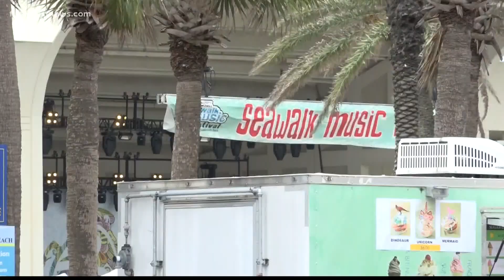Seawalk Music Festival kicks-off in Jacksonville Beach